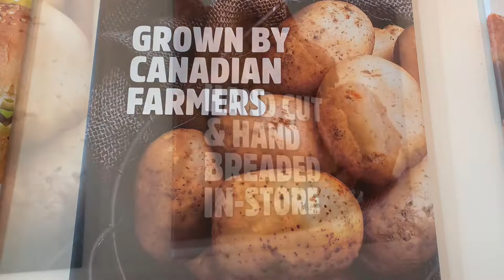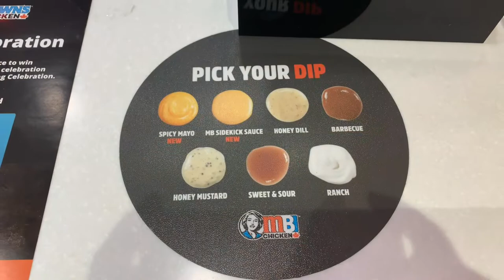Mary Brown’s Chicken Grand Opening - Saskatoon, Canada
Today, January 8th is the grand opening of Mary Brown’s Chicken Saskatoon.
Mary Brown’s is a Canadian chain originated In Newfoundland, Canada in 1969.
Their chicken though not so crispy is so juicy and so delicious. My wife liked their banana pudding dessert.

Vic

Mary Brown’s Chicken🇨🇦
70-2325 Preston Avenue S
Saskatoon, SK
S7J2G1, Canada